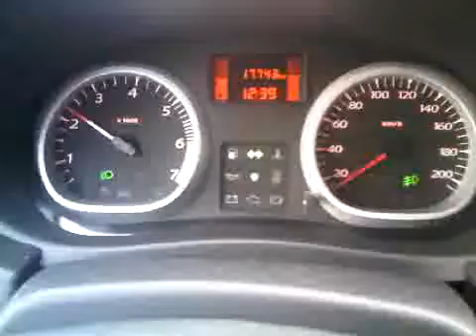Dacia Duster 4x4 pschip tuning 0-100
Dacia Duster 4x4 chip tuning 0-100